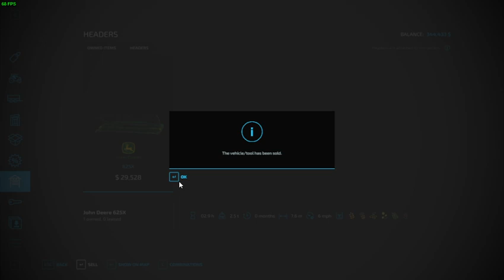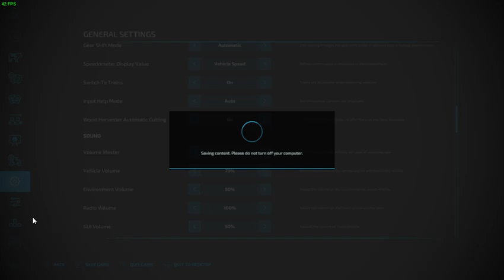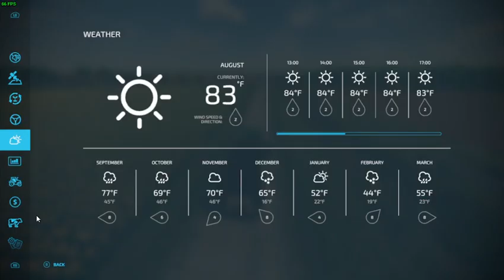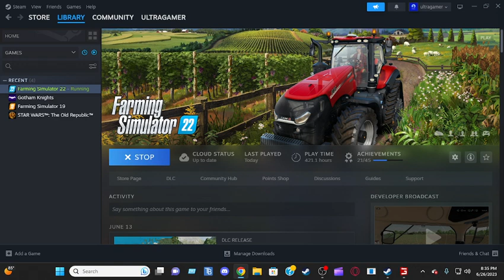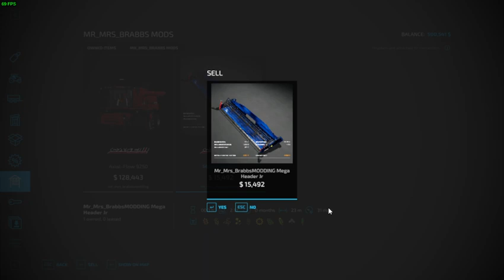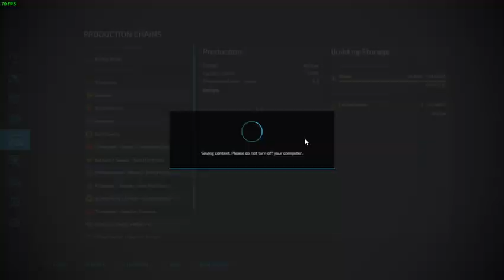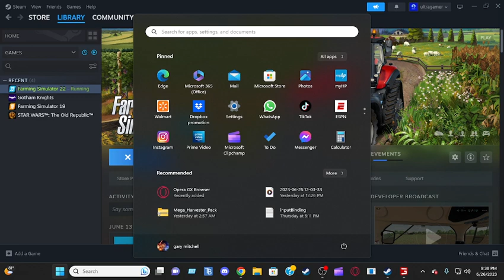farming in texas part one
so come  long and see what we can get done